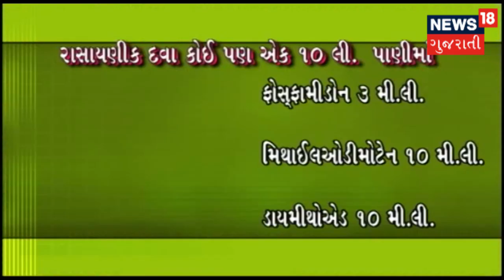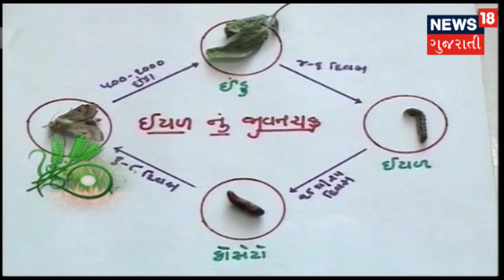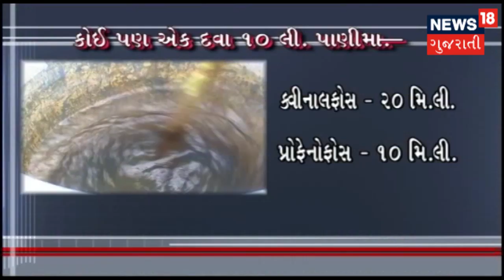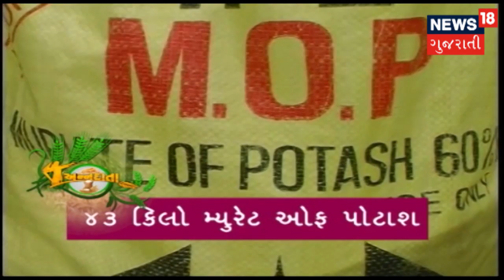મગફળીના પાકમાં ચુસીયા જીવાતોનું નિયંત્રણ કેવી રીતે કરશો? | ANNADATA | News18 Gujarati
મગફળીના પાકમાં ચુસીયા જીવાતોનું નિયંત્રણ કેવી રીતે કરશો?